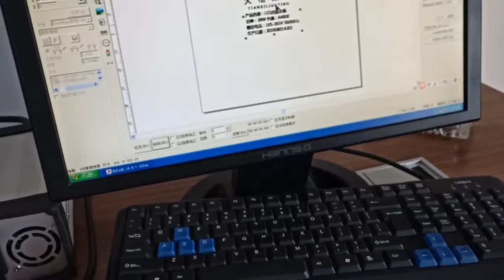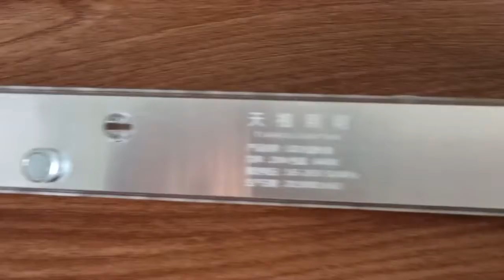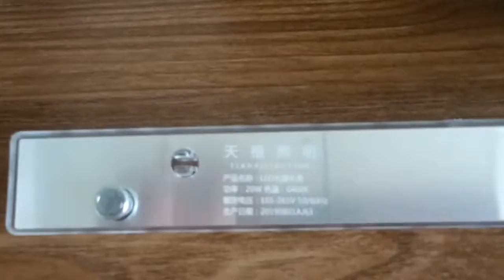How to choose (appropriate)laser marking machine,Kelier laser machine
1、   Description for KELIER portable laser marker
        Portable 2020news 20W KELIER laser marking machine can be used in many fields, such as tool steel,cemented carbide, aluminium, anodized parts and so on. It can be used to mark customer parts andlogos of robots and automobiles to meet speci fic cust omer requirements. KELIER s laser machine isclearly marked to meet the needs of more customers.
        Our customers are very satisfied with our services and products. If you are looking for a highquality and reasonable price optical fiber laser marking solution, then KELIER is the company.

2、   Characteristics of Portable Laser Iarker KELIER
      MAX fiber laser. is used to provide accurate marking for all types of metals, plastics and paintmaterials. The estimated duration is 100, 000 marking hours. Wi thout. maintenance, you can rely onKELIER laser marking devices in the coming years and years.
      1. Ultra- -small fiber laser manufacturing machine, easy to move.
      2. Wide scope of application: suitable for all kinds of metal and plastic, leather, ABS and othernon- metallic. materials.
      3. Permanent marking: It will not fade, run or become less clear over time.
      4. Long service time: The working time of the fiber laser model exceeds 100, 000 hours. There waslittle maintenance during this peri od.
      5. Simple operation: support almost all Windows -based software, such as coreldraw, autocad,, photoshop.
      6. High accuracy: 0. 003mm multiple positioning accuracy. The minimum line width is 0.01 Im
      7. Non- -contact process: It will not cause mechani cal extrusion or mechanical stress to the material.

3、    Advantages of this printer
        1. The fiber laser generator is high integrated, has superior laser beam and uniform power density.Output laser power is stable. This design highly increase the machine's anti-reflection ability with
optical isolator, be able to mark on most high reflective materials such as aluminum, copper, gold andsilver without the shadow and virtual open phenomenon.
       2. Adopts advanced digital high speed scanning galvanometer, quick speed without deviation, smallvolume, good stability, and performance reached the international advanced level.
       3. Modular design, separate laser generator and lifter, more flexible, can mark on bigger area andcomplicated surface. Air-cooled inside, small occupation, easy to install.
       4. Adopt the embedded operating system, which the performance is leading domestic peers, goodtouch interface and powerful control system, can meet the demand of most industry applicationprocess in market.
       5. High efficiency for photoelectric conversion, simple operation, Compact in structure, support harshworking environment, no consumables.
        6. KELIER HB3 Easy transport and can be displayed separately according to user's site spacesituation.

Which material you will want to print?
1、Plastic
2、Glass
3、Metal(Brass, Stainless Steel, Iron, Gold etc.)
4、Fabric
5、Aluminum
6、Carton or other materials?